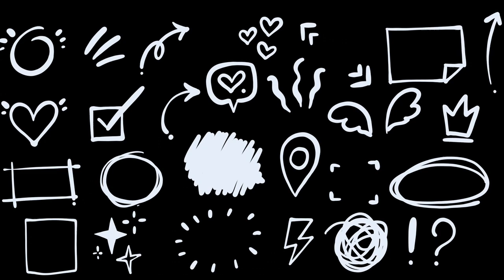Clandestine Philippine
Clandestino Tv/Food&Travel and friends around the World. sharing food culture, lifestyle and word news and current events Clandestino Food&Travel /undiscovered place , amazing people @discovery @netflixph